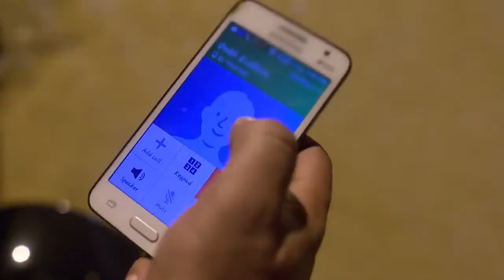STAR BHARYA 520 TD 03 02 2018